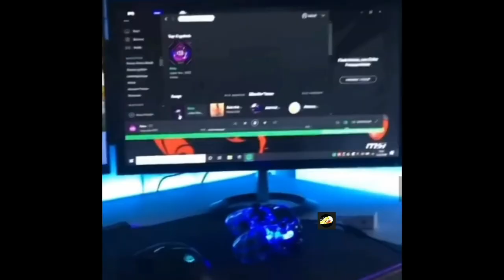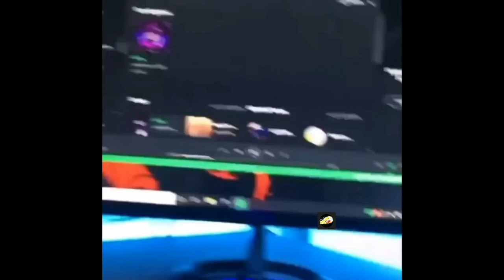10 DINGE DIE MAN ZUHAUSE IN QUARANTÄNE MACHEN KANN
HI Leute,
Ich habe euch mal 10 Dinge rausgesucht die man gerade in der aktuellen Lage Zuhause machen kann. Alles sind natürlich nur Vorschläge und vielleicht hilft es euch ja diese schwierige Situation ein wenig zu überstehen.

Lasst mir ein ABO und ein LIKE da.

LG Sandro